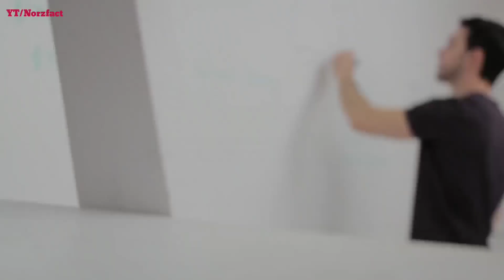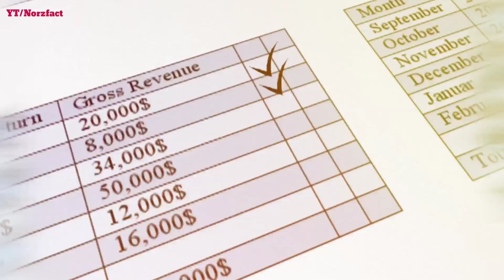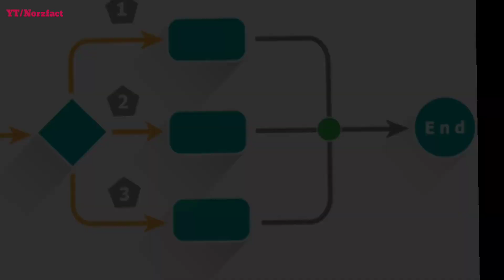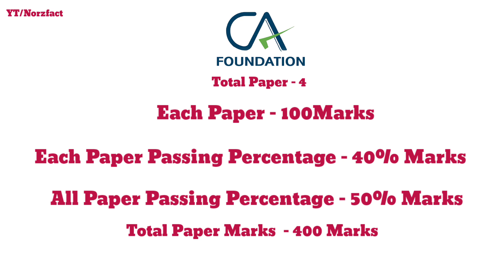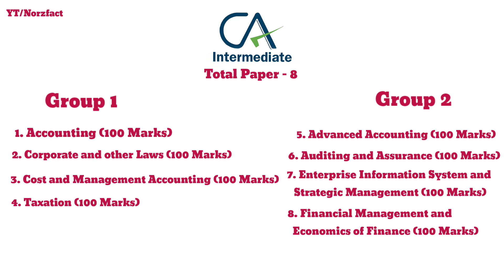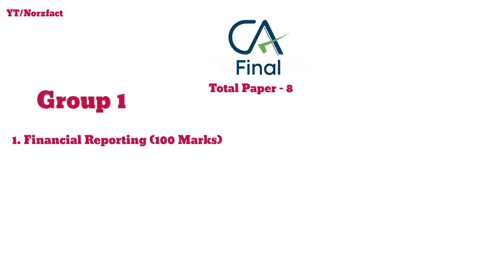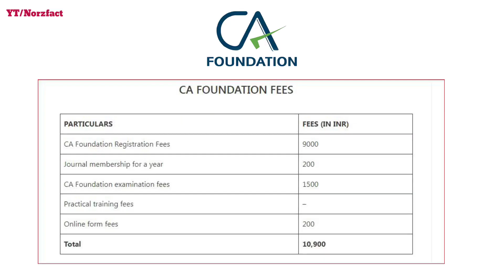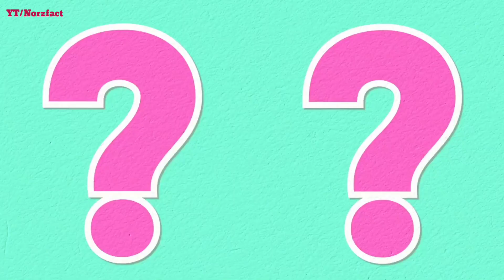how to become CA after 12th।how to become CA in Hindi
What is a CA salary?

What is qualification of CA?

What does a CA do?

सीए सैलरी क्या है?

Is CA a government job?

Is CA a successful job?

Is CA a high paying job?

Does CA get good salary?

How many years is the CA course?

Which job has highest salary?

Is CA demand in future?

How to clear CA in first attempt?

What is the salary of CA 1 month?

How many attempts are there for CA?

how to become CA in Hindi

how to become CA after 12th

CA कैसे bane

CA banne ka process

12th ke baad CA kaise bane